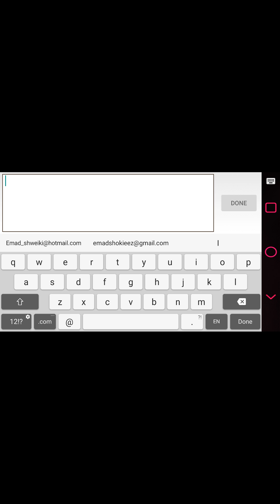Order & chaos 2 redemption part 2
Part 2 of this game... My new character